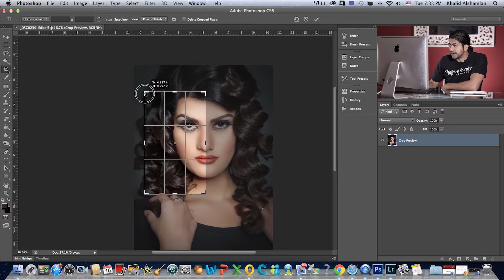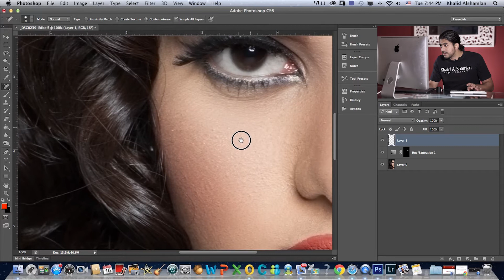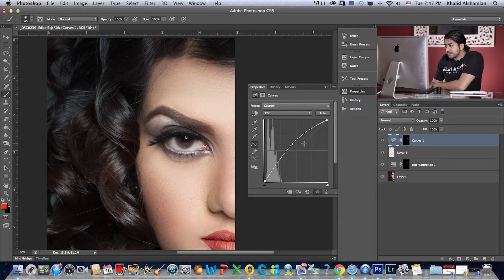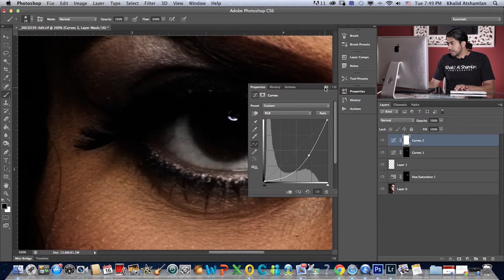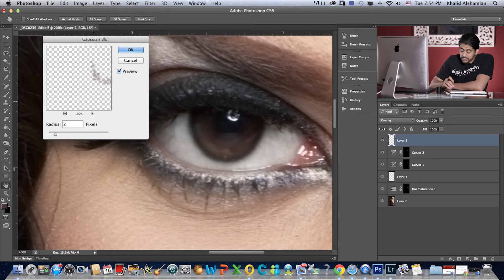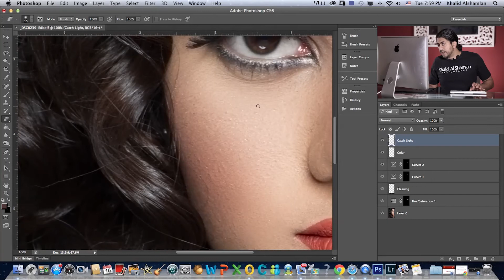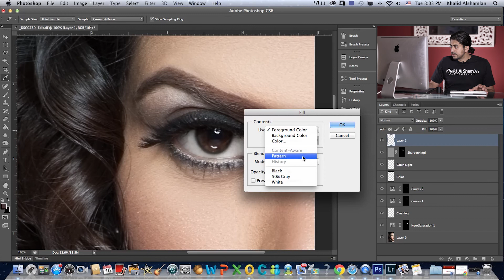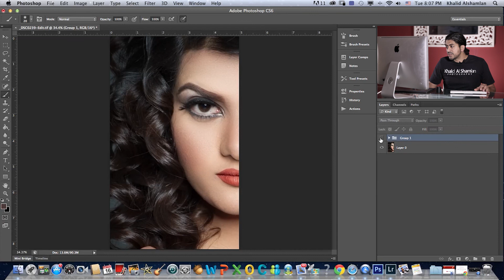طريقة معالجة العين بستخدام برنامج الفوتوشوب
في هذه الحلقة راح نستعرض طريقة معالجة العين باحترافية باستخدام برنامج الفوتوشوب

يمكنكم الحصول على ملف الصورة الأصلي بصيغة RAW لمتابعة التعديل خطوة بخطوة مع الفيديو مجانا بالتسجيل في الموقع الالكتروني خلال الرابط التالي

الفيسبوك
Khalid Al Shamlan Photography

in this episode, we will reveal a powerful skin retouching technique using photoshop CS6 to process portraits and fashion pictures

The technique name is Frequency Separation, and its involve separating the colors for the texture in the face and process each separately to and recombine them to gather to get a professional look.

Photography is a two part process, first is the photography and camera handling and the second is the picture processing, master the two parts and elevate your photography skills to a professional level.

Here are some links to download the programs